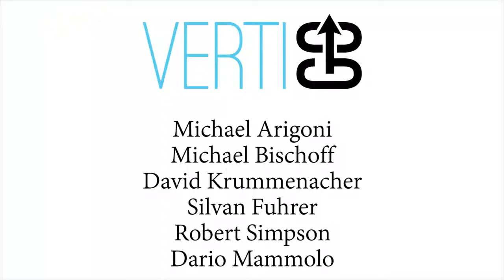This racing / climbing drone goes from floor to wall with ease. Drone desenvolvido pela Disney.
This racing / climbing drone goes from floor to wall with ease. Drone desenvolvido pela Disney. Esse robô de corrida e drone vai do chão a parede de forma automática, em uma transição rápida e simples. Foi criado durante um projeto de um ano na ETH Zürich como uma colaboração com a Disney Research Zürich pela equipe VertiGo. Mais informações e

Acompanhe as mais incríveis novidades, curiosidades, tecnologias e tendências, se inscrevendo aqui no nosso canal INNOVATIONEWS.